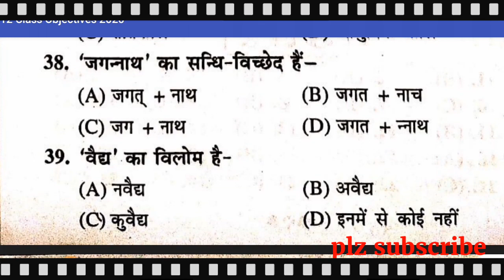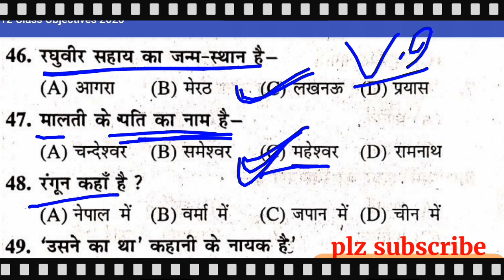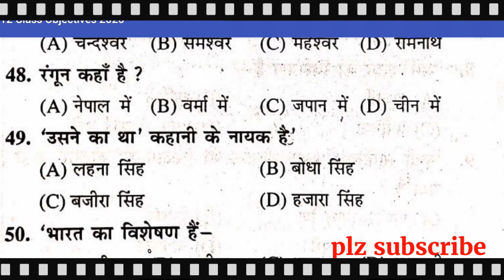Hindi most important model paper 2020 12th.Hindi vvi model paper 2020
12th hindi 50 marks Bseb
Bseb hindi 50
Bihar board hindi 50
50 hindi important questions
Hindi class 12 Bseb
Hindi 50 Bseb 12th
12th hindi
12th hindi important questions 2020
12th hindi important questions 2019
Crash course Bseb
Crase course by education baba
50 ka hindi
12th hindi science
12th hindi art
12th hindi commerce
12th chemistry important questions
12th physics important questions
12th biology important questions
12th history important questions
12th social science important questions
12th geography important questions
12th hindi questions
12th account important questions
12th EPs important questions
12th english 50 marks
Hindi 100 marka class 12
100 marks hindi
मंगर class 12 magar
Gaura गौरा 12 bseb
पंच परमेश्वर 12th
कविवर रविंद्रनाथ ठाकुर bseb 12th
ठिठुरता हुआ गणतंत्र bseb 12th
गद्य खंड बिहार बोर्ड 12
पद्य खंड बिहार बोर्ड 12
Bihar board chemistry
Bihar board history
Bihar board geography
Bihar board exam 2019 Bseb
Bseb board exam 2019
BIHAR BOARD EXAM 2020
BSEB
12th class Hindi  most important question
Hindi ke important question class 12th
important question of Hindi  class 12th cbse
12th class Hindi  important question and answer 2020
up board class 12th Hindi  important question2020
hbse 12th class Hindi important question 2020
important question of hindi class 12th 2020
Hindi ke most important question class 12th 2020
Hindi most important question class 12th up board  up board ncert 2020 class 12th important question
up board class 12th Hindi important question 2020
Hindi  most important question class 12th up board 2020
speakknowledge board exam 2020 important question Hindi
up board exam 2020 important question Hindi
Exam tor12th  hindi important questions 2019 mp board
12  hindi important question 2020
12th  hindi important questions